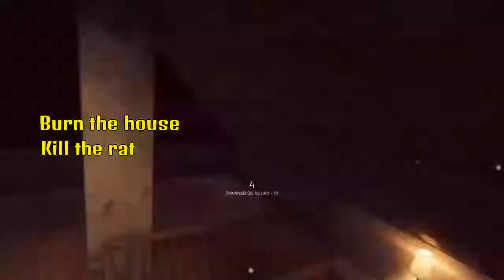Battlefield V : Gordo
Some moments